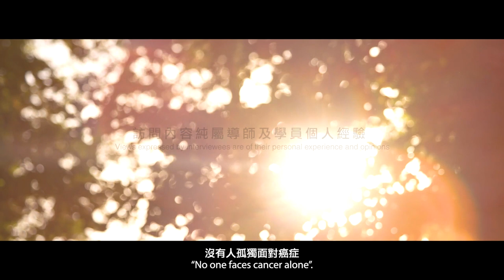《曼陀羅繪畫療愈》- 身心靈健康活動 | Mandala Arts Healing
曼陀羅在許多古老文明文化中存在，象徵宇宙及整體，在梵文中的意思是「神聖的圓」。曼陀羅主要是由圓心、圓形組成的幾何形狀圖像，代表生命的延續及連接。著名的心理學家榮格大力提倡曼陀羅，認為這是人類以視覺來表達自我的一種方式。

Mandala has a long history in different cultures with a symbolic meaning of the universe and wholeness. The word ‘mandala’ means ‘sacred circle’ in Sanskrit. Mandala art often has geometric patterns with a circular shape but with a central point, representing the connectivity and continuity of life. Carl Jung was a huge advocate of mandala as he viewed it as a way to visually express the human self.